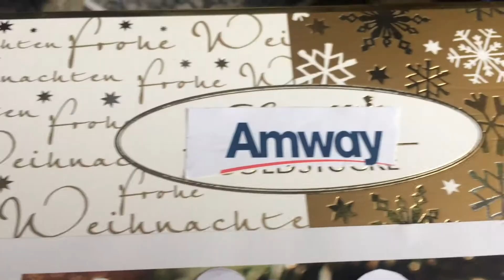Germany, Worms. Advent, Tag 1.